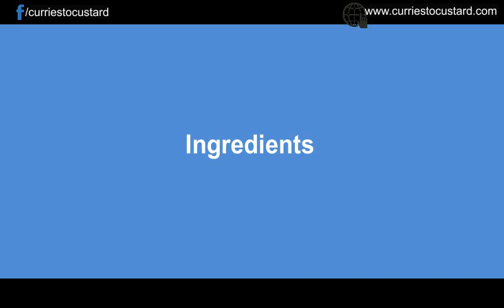Gobhi Manchurian Dry || Cauliflower Manchurian Indo - Chinese Style || CurriestoCustard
Gobhi manchurian dry recipe

Learn to cook easy and delicious recipes with Curriestocustard